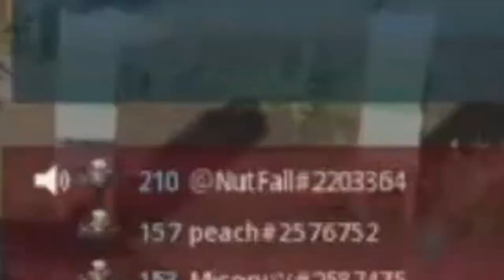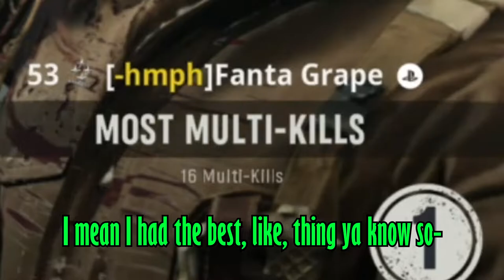Watch this video if you want to lose your appendix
Hey guys! Sorry its been such a long time, there were many of things that stopped us from uploading for awhile. The main thing was the storage on Gabriel's laptop and he had no money for awhile for a new terrabyte, so he couldn't edit. Then eventually when he COULD edit, he got appendicitis and had to have surgery and was recovering for over a week. But now we're back! We will be trying to pump out as much content as we can, this also depends on how much we play, we do not want to force our content either, but as soon as we have enough clips piled up, trust that a new video will be in the works!

Hope y'all enjoyed, stick around for more content!

The Squad:
Glitch (Gabriel)/ Blue captions
Reptile (Hector)/ Green captions
Tripzy (Jose)/ Orange captions
Aspect (Dennis)/ Red captions
"Peckish_Future" (Marc)/ Yellow captions
Peanut (Saul)/ Purple captions